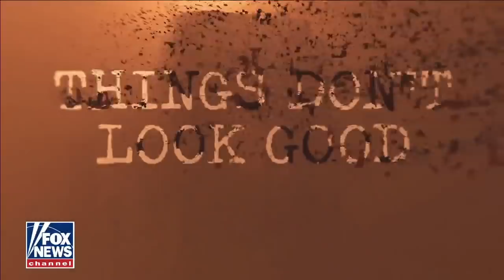Gutfeld: Life is changing for the worse in major cities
'Gutfeld!" panel discusses 'horrifying' sanitary and crime conditions across major cities.